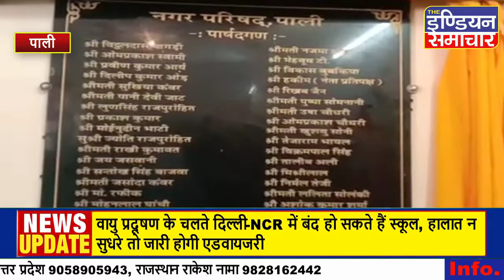पाली : वातानुकूलित शौचालय का विधायक ने किया लोकार्पण